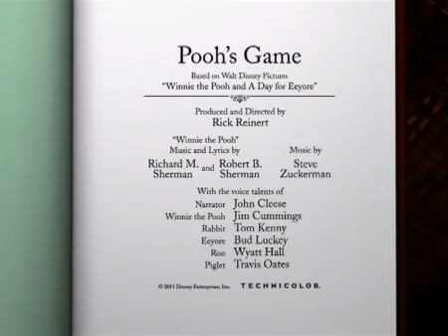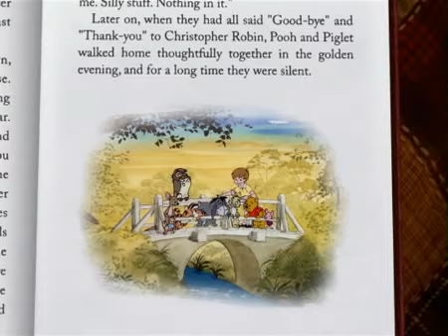Kubusiowe przygódki - Kubusiowe patyczki.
Pewnego dnia Kubuś i przyjaciele spotkali się na moście, zagrać w kubusiowe patyczki. Jesteście ciekawi kto wygra? Zobaczcie!

Chcecie być na bieżąco z Disney Junior? Polubcie nasz fan page na Facebooku